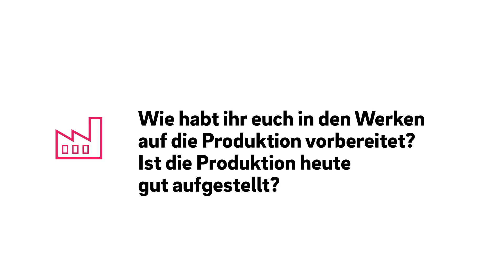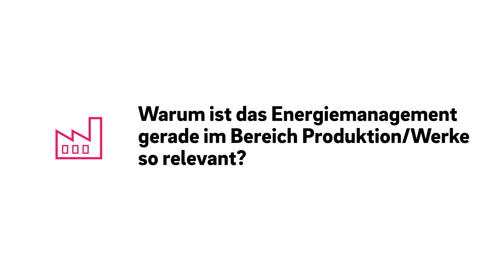Natürlich können wir Kante – Produktion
Christoph Okon, Plant Director Rehau
Erfahren Sie mehr über unsere nachhaltigen Kanten RAUKANTEX eco, evo, pro und basic edge